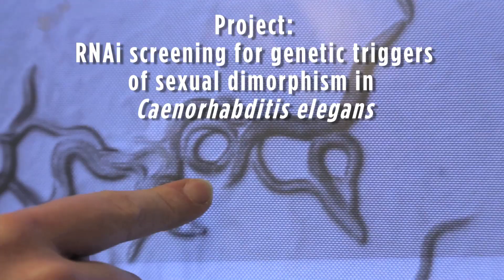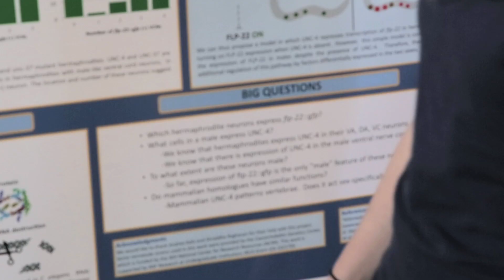Emily Kolenbrander '14, Council On Undergraduate Research "Posters On the Hill" Winner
A profile of Carleton College biology major Emily Kolenbrander '14, who was one of a handful of students selected by the Council on Undergraduate Research (CUR) to present her research at the "Posters On the Hill" event in Washington, DC. Kolenbrander is a "summa cum laude" graduate of Carleton.